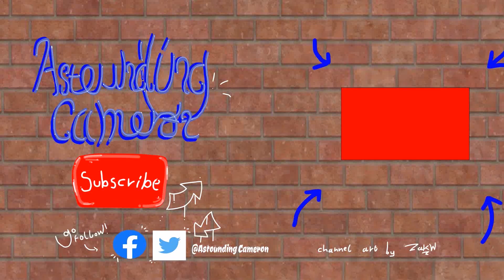50 subscriber special - Reunion Rampage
Today I see Roxanne in person for the first time in moooonths and take you guys along for the ride - Cam
You owe me a pair of gloves from this Cam, but it was a pleasure to see you again XD - Editor